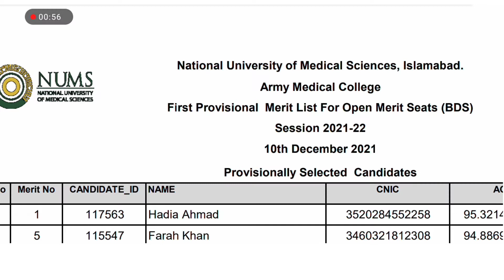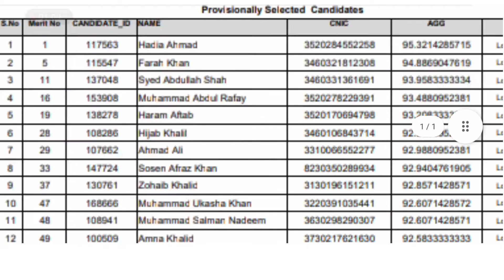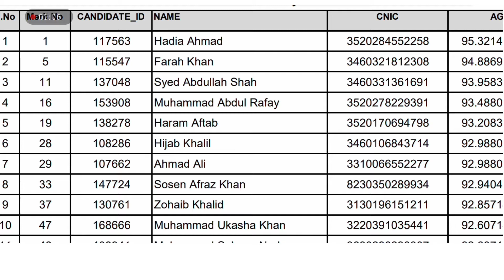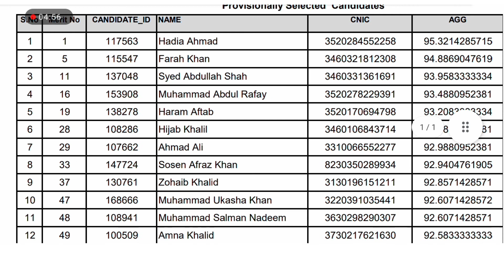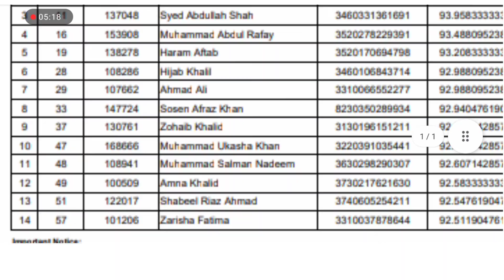BDS merit list of Army Medical College 2021-22 | Starting and closing merit of BDS in AMC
Aslamoalikum ,  In this  video I am going to share with you NUMS First Provisional Merit List For Open Merit Seats (BDS).
Total seats of MBBS in Army Medical college are 14.
The starting merit of BDS  in NUMS is 95% and closes on 92%.
1.BDS merit list of NUMS 2021-22
2.AMC BDS merit list of 2021-22
3. BDS in AMC